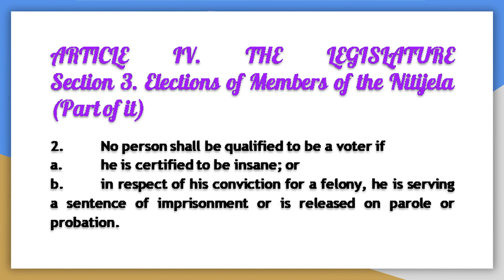Constitution of Marshall Islands